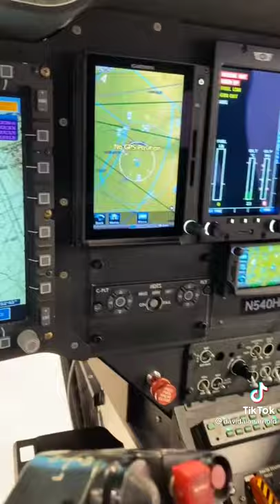get off my lawn 3000